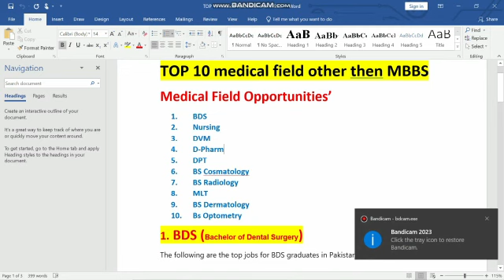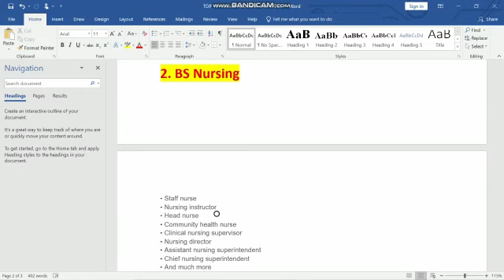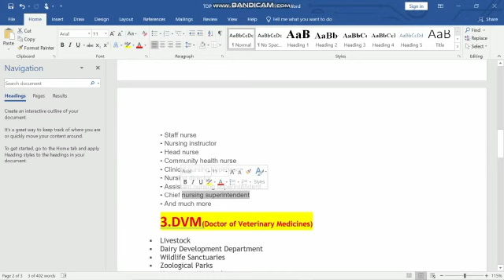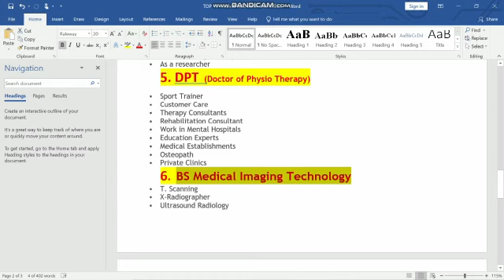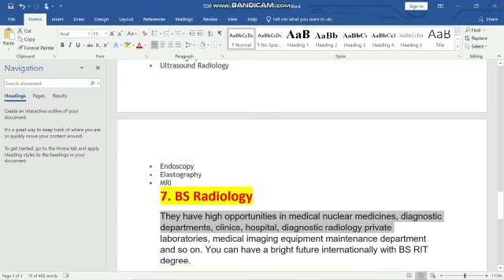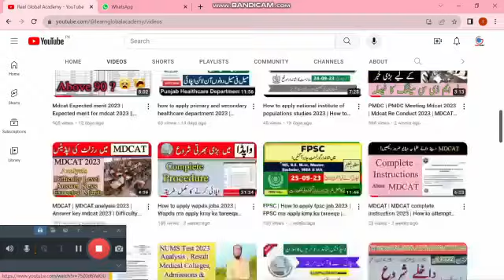Top 10 medical field other then MBBS | BDS admission 2023 | D pharm | DVM | DPT | BS nursing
which is the best carrer other than mbbs | bds,medical field after 12,top medical fields other then mbbs,field for medical students other then mbbs,medical school,best medical field other than mbbs in pakistan,medical field other than mbbs,medical field after 12th science,nursing,medical college admission 2023,nursing school,top fields after fsc medical in 2023,fields after fsc pre medical,best medical courses for student visa in canada | high salary & direct pr